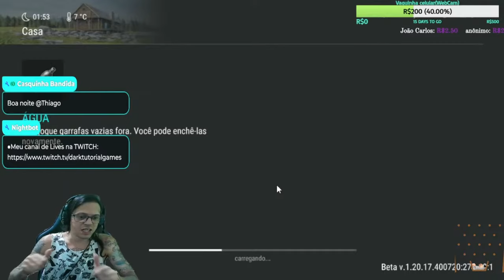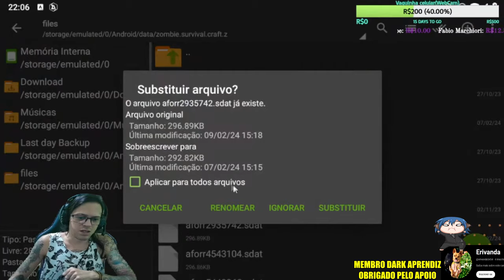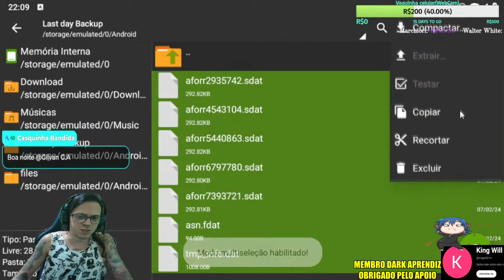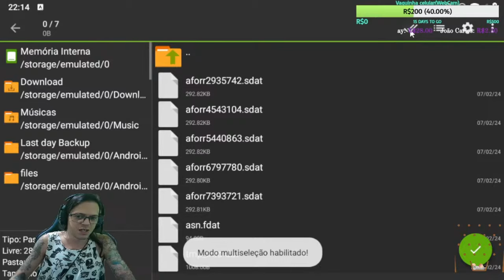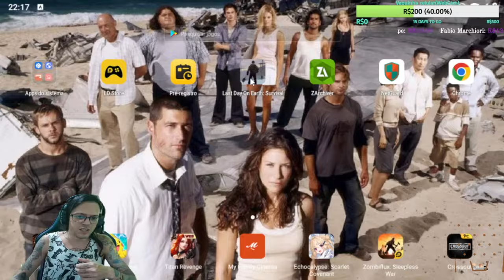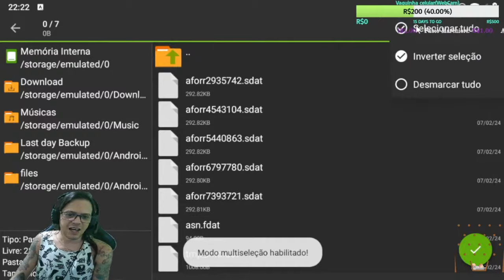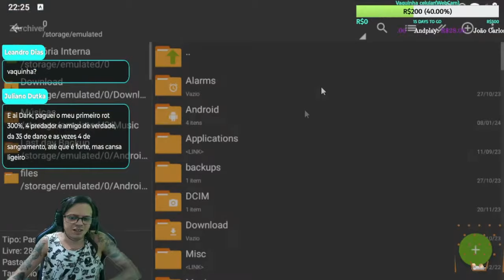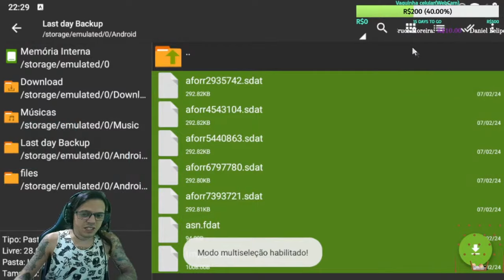●SUPER BUG AMIGO DE VERDADE!! TRANSFORME DOG 3 DO PASSE EM NÍVEL 4 APROVEITE 👁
▬▬▬▬▬▬▬▬▬▬▬ஜ۩۞۩ஜ▬▬▬▬▬▬▬▬▬▬▬▬▬

Deixe o Like - 00:00
SE INSCREVA E DEIXE O LIKE  - 12:00